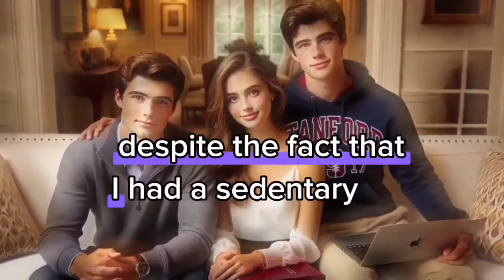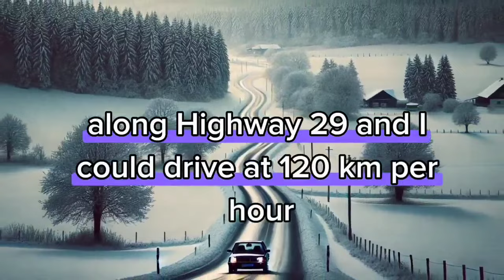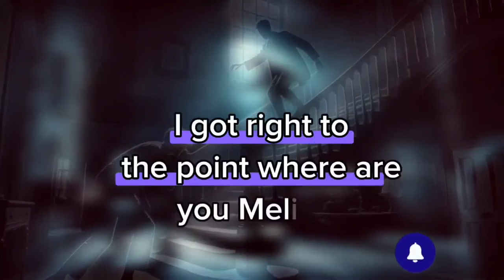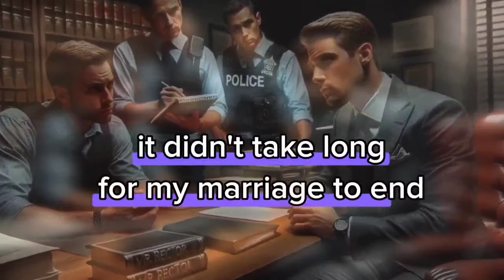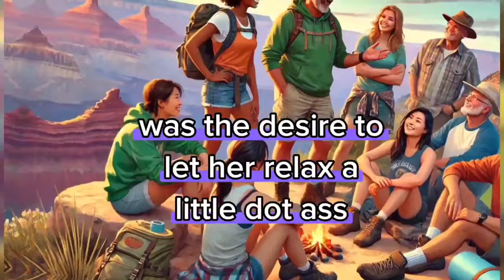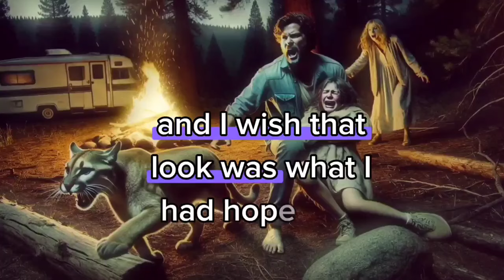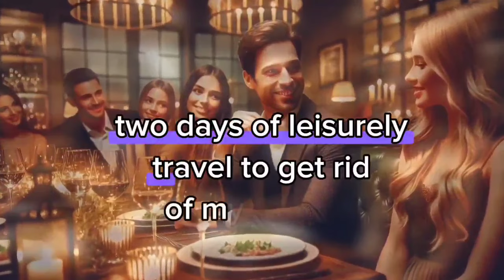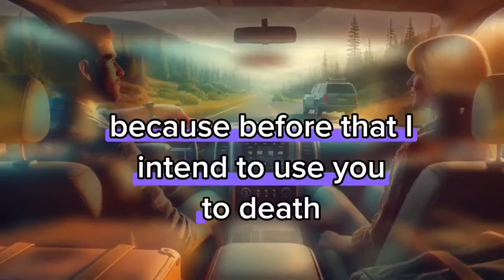REVENGE STORY:"I WALKED IN ON MY WIFE LIKE THIS... YOU WON'T BELIEVE WHAT HAPPENED NEXT!"😰😱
WHEN I GOT HOME, I FOUND MY WIFE STANDING ON ALL FOURS IN A SHORT SKIRT WITH A STRANGE OBJECT UP ; CAUGHT MY WIFE IN A SHOCKING POSITION - THE TRUTH BEHIND WHAT HAPPENED NEXT.
Broken Trust ; Stories of Unforgivable Infidelity.
Revenge story
Batrayal